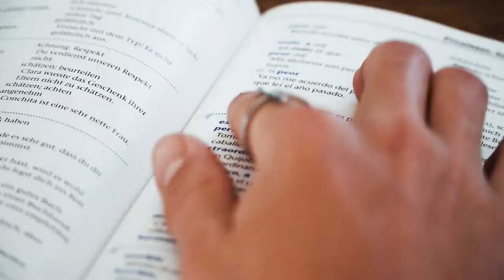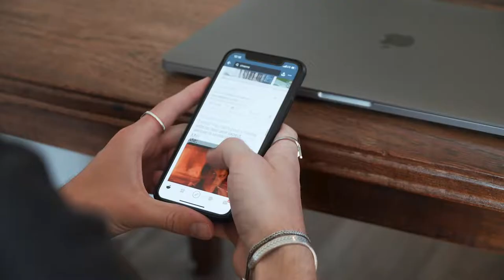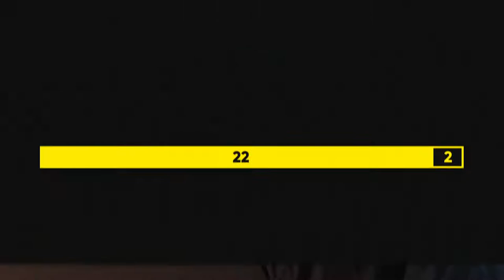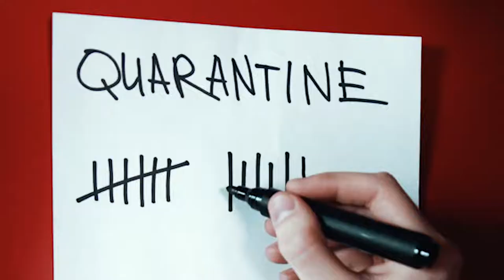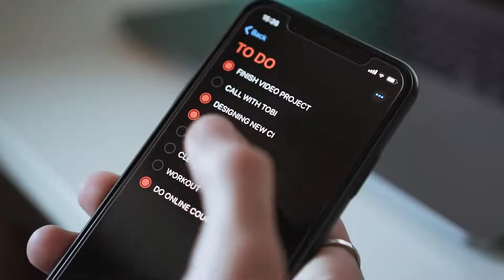Time is a storm in which we are lost || The way you spend time defines who you are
Your day, just like everyone else’s, is only 24 hours. Yet somehow certain people seem to be able to squeeze more from that time than others. What it all comes down to is time management—how you choose to plan, prioritize, and spend the hours you have.